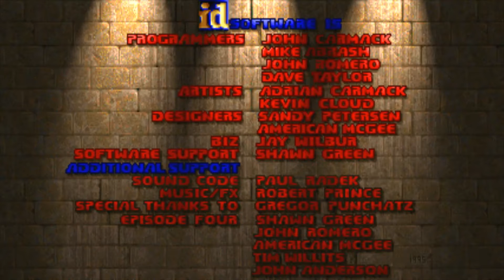Ultimate doom (Part 4 and 5)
Welcome to hell.Sit back and enjoy me slaying demons in my free time.I will finish the whole first game.

LXVE.